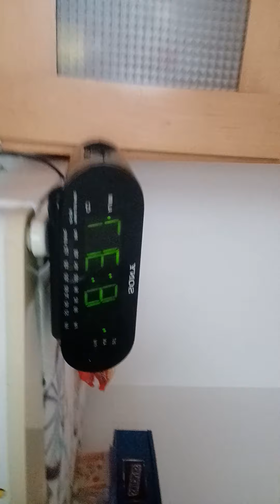MARY-LEE'S MARY-CHRI$$-MAS PROVERBS CHAPTER 10 NOW WHO'S SMOKING December 1, 2021